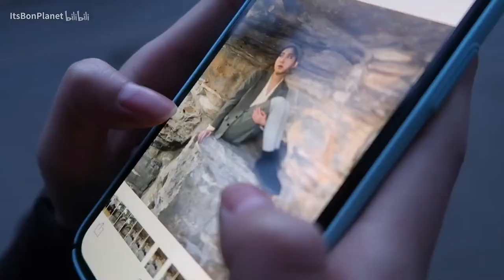Bon | 和我一起开始准备毕设！还有微唠嗑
Instagram：bonniehooo 微博：_BONXH  网易云：bonniehooo  Youtube: It's Bon Planet
intro&outro电影：Casper(强推！